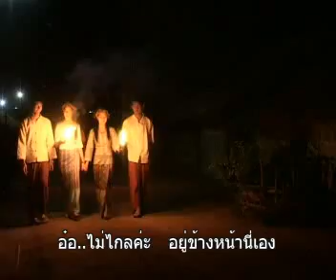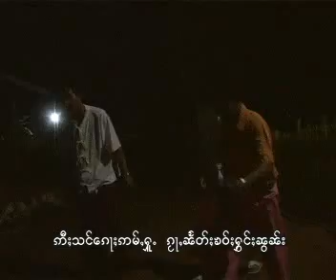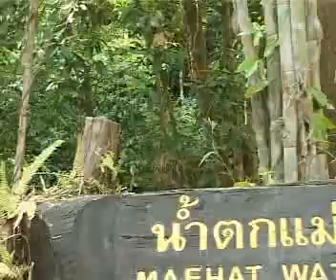มนต์รักปอยส่างลอง 5/11 (้้ shanmusic.tht.in )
shanmusic